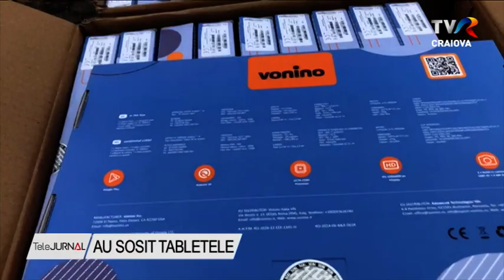AU SOSIT TABLETELE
Peste 6.000 de elevi din Teleorman vor avea, începând de astăzi, tabletele necesare pentru desfășurarea cursurilor în sistem on-line. Dispozitivele, puse la dispoziție de Ministerul Educației, au ajuns, în această dimineață, în județ iar recepția acestora s-a făcut în prezența ministrului Monica Anisie.